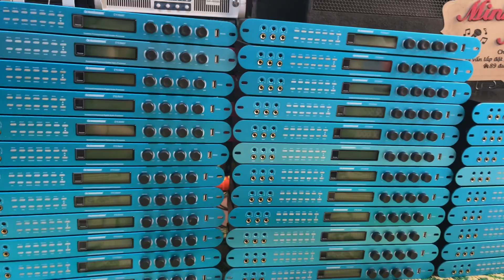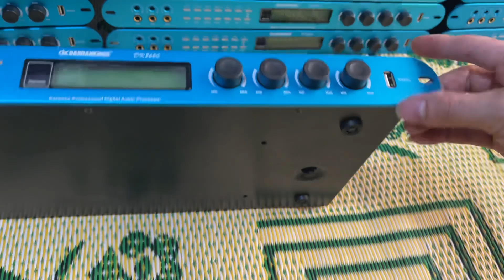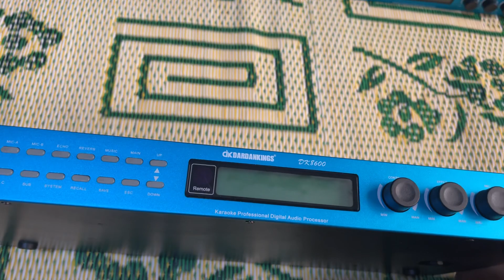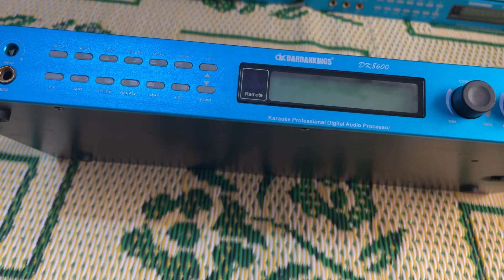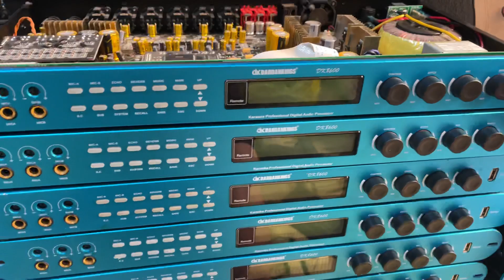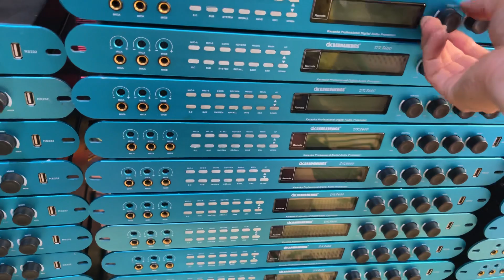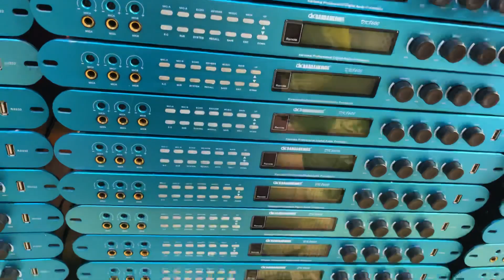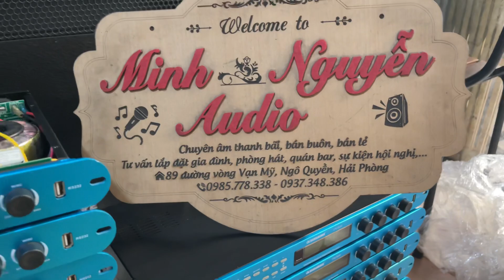17/6/2022 Siêu phẩm x12 bãi DKDARDANKING chíp 21489 ic PCM thì quá đẳng cấp rồi giá 4tr lh0985778338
17/6/2022 Siêu phẩm x12 bãi DKDARDANKING chíp 21489 ic PCM thì quá đẳng cấp rồi giá 4tr lh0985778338